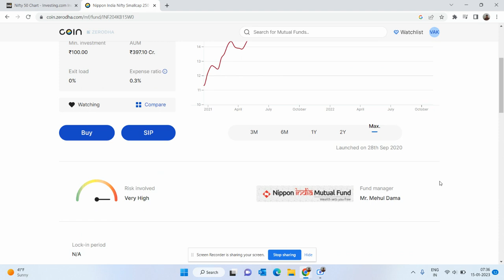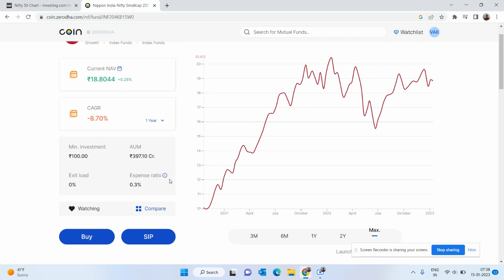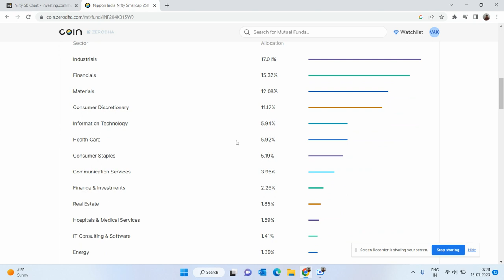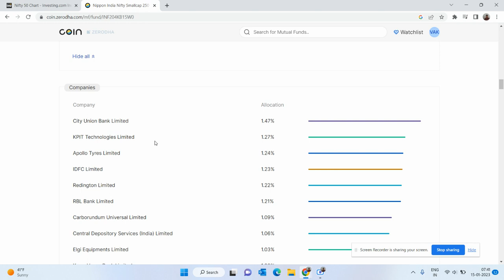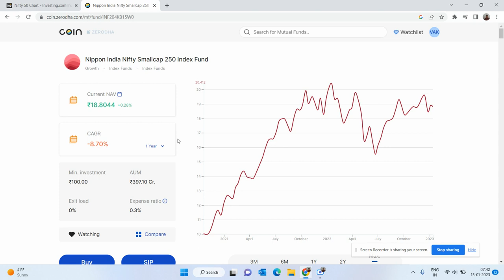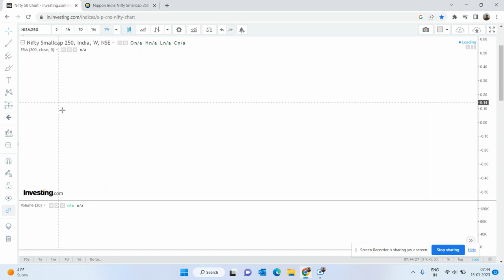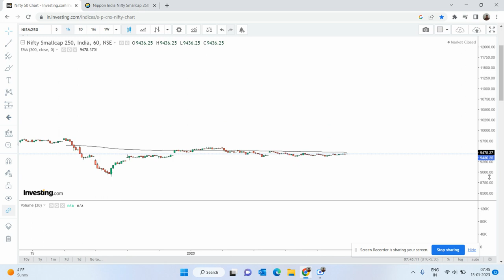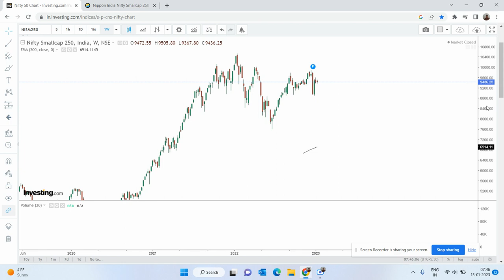Nippon India Nifty Smallcap 250 Index Fund !! All about this fund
Nippon India Nifty Smallcap 250 Index Fund

Dear Friends,

An index fund is a kind of mutual fund which is designed to track a specific Index listed in stock exchange. And I have prepared this video of Nippon India Nifty Smallcap 250 Index Fund which track the result of Smallcap 250 Index Fund

In simple word if Smallcap 250 Index Fund will perform this fund will also perform but I have also mention some of the staggery through which you can invest  in order to generate maximum return though this mutual fund.

I have tried to cover all the question could be related with this Nippon India Nifty Smallcap 250 Index Fund ! and after watching my complete video if you still feel there are some of the question has not been answer over here then you can give your question anytime in the comment and I will delicately answer your question and all your suggestion is highly welcome.

एक इंडेक्स फंड एक प्रकार का म्यूचुअल फंड है जिसे स्टॉक एक्सचेंज में सूचीबद्ध एक विशिष्ट इंडेक्स को ट्रैक करने के लिए डिज़ाइन किया गया है। और मैंने निप्पॉन इंडिया निफ्टी स्मॉलकैप 250 इंडेक्स फंड का यह वीडियो तैयार किया है जो स्मॉलकैप 250 इंडेक्स फंड के परिणाम को ट्रैक करता है।

साधारण शब्दों में अगर स्मॉलकैप 250 इंडेक्स फंड प्रदर्शन करेगा तो यह फंड भी प्रदर्शन करेगा लेकिन मैंने कुछ स्टैगरी का भी उल्लेख किया है जिसके माध्यम से आप इस म्यूचुअल फंड के माध्यम से अधिकतम रिटर्न उत्पन्न करने के लिए निवेश कर सकते हैं।

मैंने इस निप्पॉन इंडिया निफ्टी स्मॉलकैप 250 इंडेक्स फंड से संबंधित सभी सवालों को कवर करने की कोशिश की है! और मेरा पूरा वीडियो देखने के बाद भी अगर आपको लगता है कि कुछ सवालों का जवाब यहां नहीं दिया गया है तो आप अपना सवाल कभी भी कमेंट में दे सकते हैं और मैं आपके सवाल का जवाब बहुत ही विनम्रता से दूंगा और आपके सभी सुझावों का स्वागत है।

What is Nifty Smallcap 250 Index Fund ?
How to invest in Nifty Smallcap 250 Index Fund ?
When to invest in Nifty Smallcap 250 Index Fund ?
What is Index fund ? n
Smallcap 250 Index Fund

Nippon India Nifty Smallcap 250 Index Fund is a mutual fund that aims to provide investors with long-term capital appreciation by investing in a portfolio of stocks that make up the Nifty Smallcap 250 Index. The fund is managed by Nippon India Mutual Fund, one of the leading asset management companies in India.

The Nifty Smallcap 250 Index comprises the top 250 small-cap companies listed on the National Stock Exchange of India (NSE) based on market capitalization. These companies are typically smaller in size and have the potential to grow at a faster rate compared to larger companies. However, small-cap stocks are also known for their higher volatility and risk.

Investing in Nippon India Nifty Smallcap 250 Index Fund provides investors with exposure to a diversified portfolio of small-cap stocks in India. The fund aims to replicate the performance of the Nifty Smallcap 250 Index and seeks to achieve this by investing in a basket of stocks that make up the index. The fund follows a passive investment strategy, which means that it invests in the same stocks as those included in the index, in the same proportion as their weightage in the index.

Investors can benefit from investing in this fund by gaining exposure to small-cap stocks in India, which have the potential to deliver high returns in the long run.

Do you know that Amazon share has become 3X in the last 5 years? I am gifting you Amazon stock worth ₹1000. Enter my code KOY2PDNDAMZ while signing up on INDmoney 🥳

Do you know that Apple share has become 4.5X in the last 5 years? I am gifting you Apple stock worth ₹1000. Enter my code RAM2PDNDAPL while signing up on INDmoney 🥳